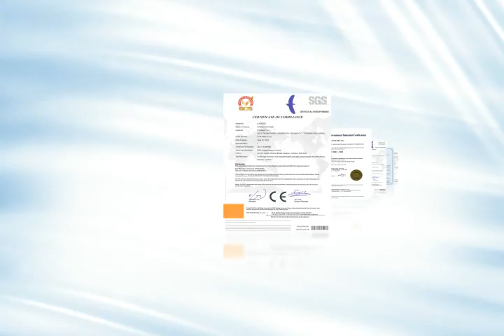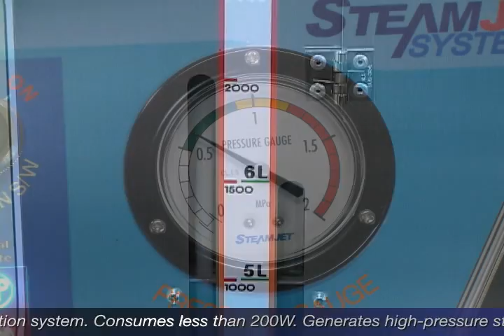Introduce for STEAMJET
STEAMJET is recognized as the standard model for future car wash systems.

STEAMJET is NOT an ordinary steam generator. It is the product of 10 years of research and development delicately designed for Superior steam car wash. STEAMJET is now sold worldwide gaining great reputations with its quality and performance. With a global network of 20 countries, the company is running a number of distributors, dealers around the world.

STEAMJET is designed to save and protect water resources because it generates high-pressure steam using only 400cc (13 oz) water per minute, generating NO wastewater, NO sewage restrictions.

The system consumes less than 200W of power and minimum fuel. This top-notch steam carwash system generates high-pressure steam above 8 bar of pressure within a Minute. It is the only machine with its patented technology that can spray steam and wax simultaneously. Its adequate pressure of steam cleans deep on surface, and leaves great shine in single action.

With one-button operation, the system can control steam pressure, moisture level, and wax blend ratio. It also features a variety of safety devices and provides enhanced safety and durability using all rust proof stainless steel construction.